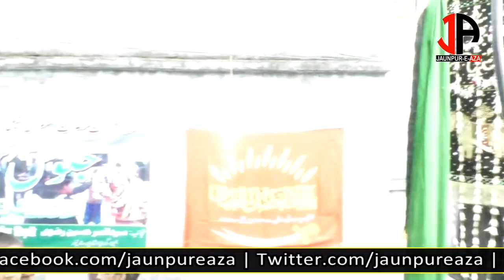JULOOS-E-AZA 3 MUHARRAM || BAMAILA GAURABADSHAHPUR JAUNPUR || Part 1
JULOOS-E-AZA 3 MUHARRAM ||
BAMAILA GAURABADSHAHPUR JAUNPUR

KHETABAT:- MAULANA MASTER MOHAMMAD HASAN SB. JAUNPURI